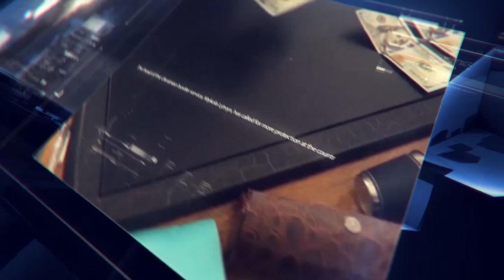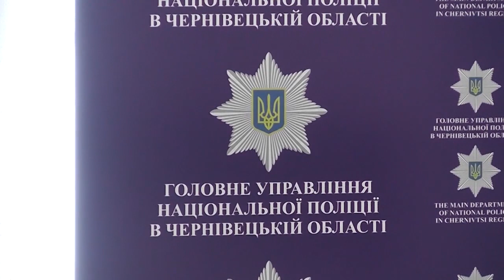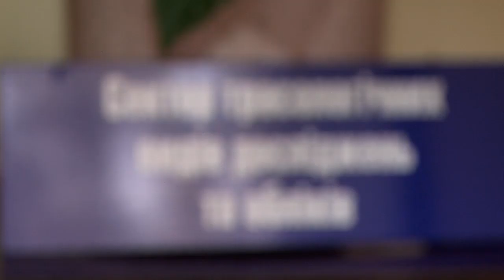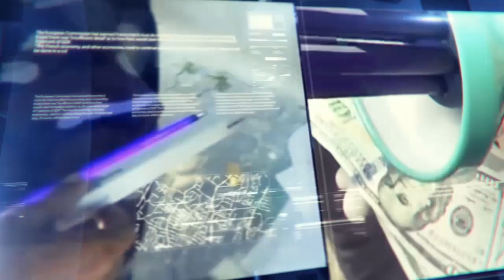Місце злочину (24.02.2020)